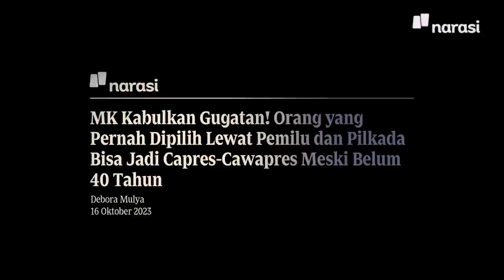Putusan MK: Motifnya untuk Melayani Gibran | Mata Najwa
Guru Besar Ilmu Politik UIN Jakarta, Saiful Mujani, menilai putusan MK soal batas usia capres-cawapres tidak punya nilai legal dan punya implikasi politik yang buruk. Kesimpulannya juga terkesan membingungkan dan tidak meyakinkan terhadap publik secara umum.
Selengkapnya rangkaian episode Mata Najwa soal putusan MK bisa ditonton di website Narasi dan YouTube Najwa Shihab.

(Narasi)